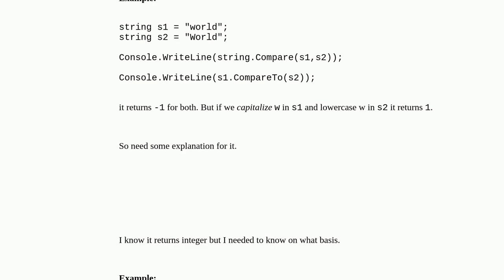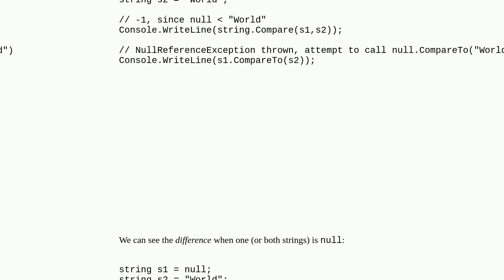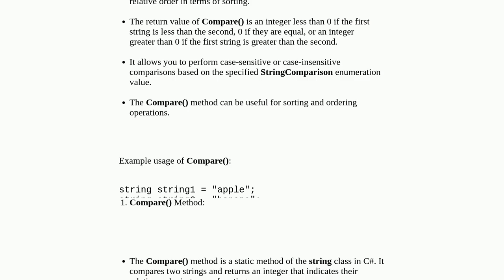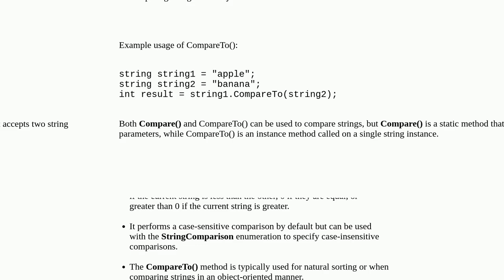What is the difference between Compare and CompareTo for strings in C#?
A special thanks goes out to the community

  compareto c# compare string